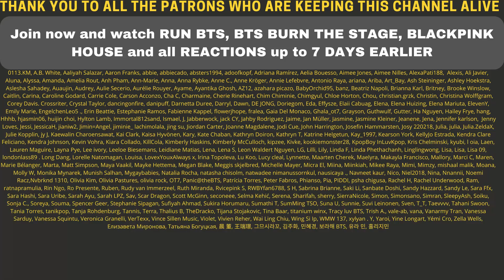DAMN! 🤯 BLACKPINK Love To Hate Me Lyrics - REACTION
Flo M.
Postfach 11 61
25442 Quickborn
Germany

Flo M.
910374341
Packstation 117
25451 Quickborn
Germany